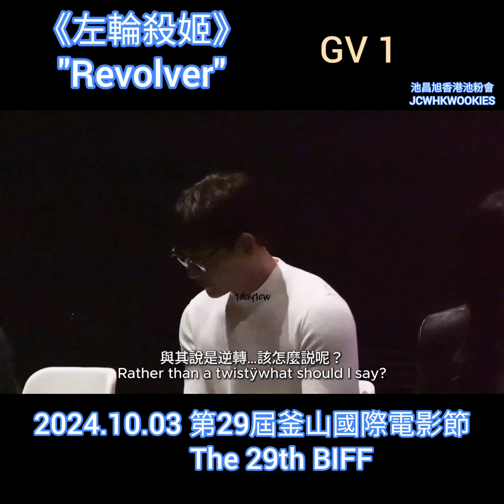[中字/Eng] 20241003 池昌旭"左輪殺姬" GV 1 (全集) "Revolver" GV 1(Full Clip)JCW only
cr: ‪@1day1cw‬

中英文字幕 Chinese/English subtitles : 池昌旭香港池粉會 @jcw.hk.wookies.new
轉載請原片轉載並註明 : 池昌旭香港池粉會 JCWHKWOOKIES If reupload, please don't cut logo or edit and give credit to JCWHKWOOKIES